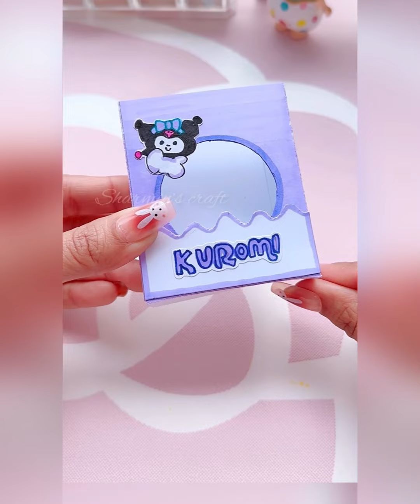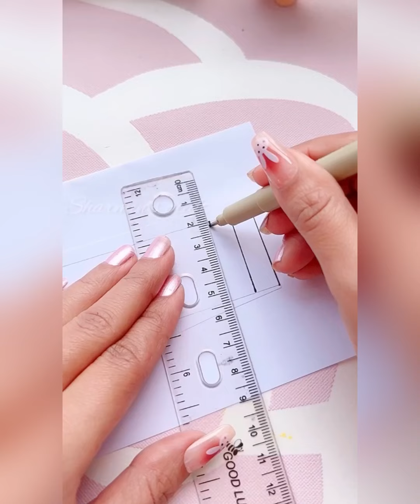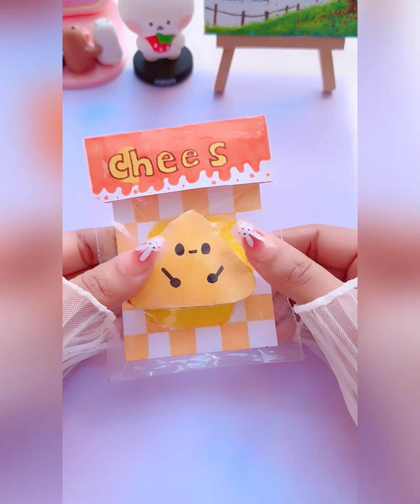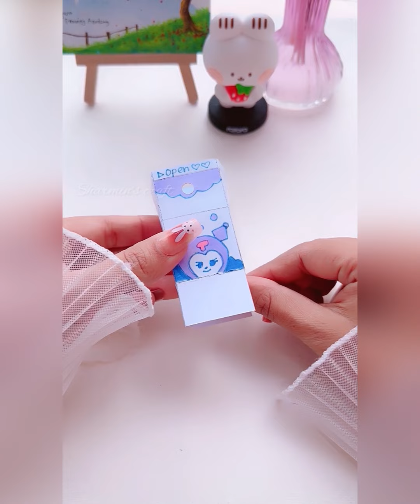Paper craft/Easy craft ideas/miniature craft/how to make/DIY/School project/sharmin's craft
DIY Miniature Craft Idea / Easy Craft Idea / School hacks / paper craft / how to make / mini craft